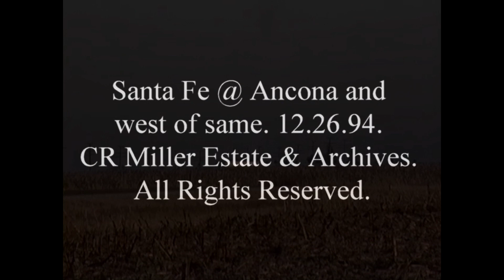Santa Fe's Active Ancona 12 26 94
We enjoyed Ancona, obviously.  CR's back for this short sequence before we headed west.  Eastbound SW Chief, an over powered empty table train and TOFC. Last segment is west of Ancona.  Usual Santa Fe - war and bluebonnets, SD40-2s, SD45-2s, B40s, GP60s with a B unit. There's more to come. Thanks.